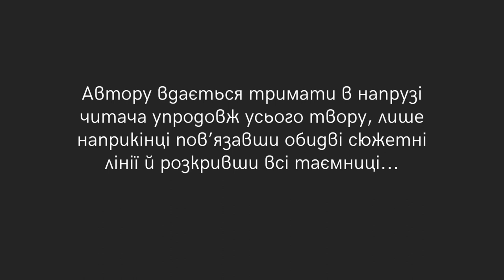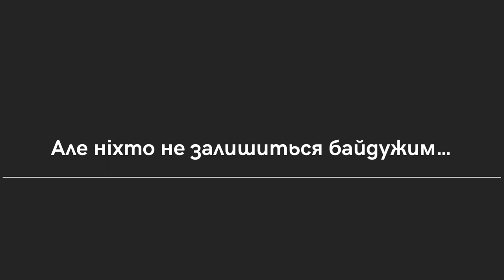Конкурс буктрейлерів до «Дня книги». Фаховий коледж ОНУ імені І. І. Мечникова (Міхєєва М.)